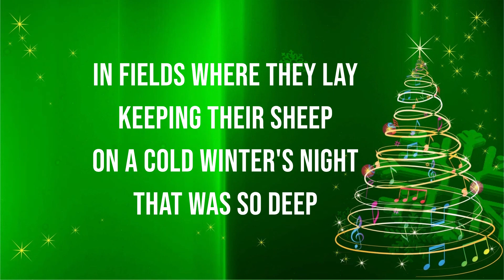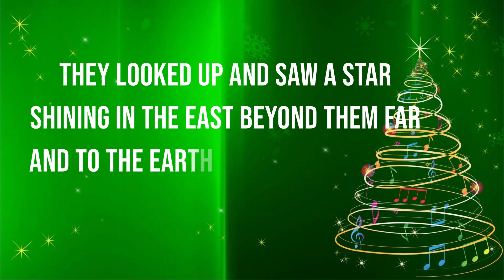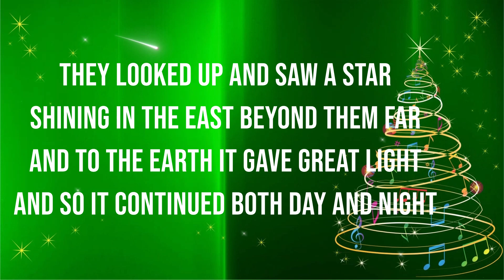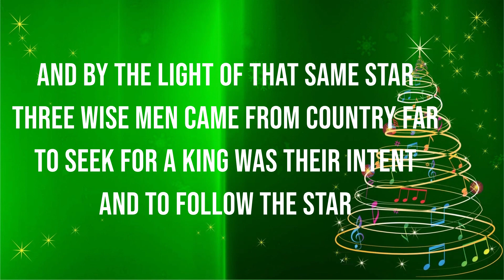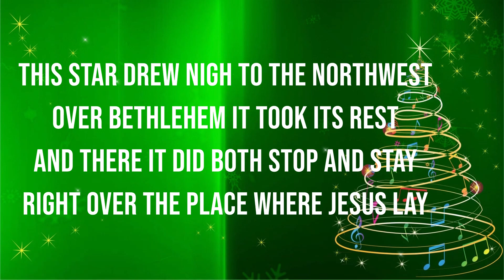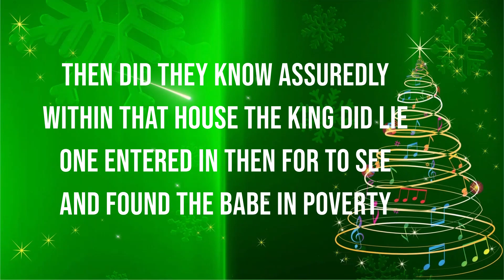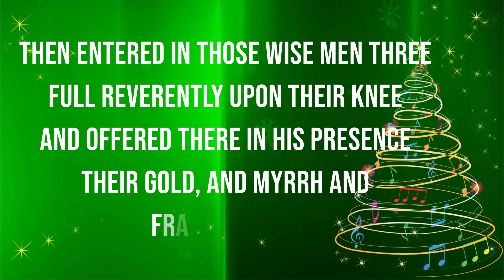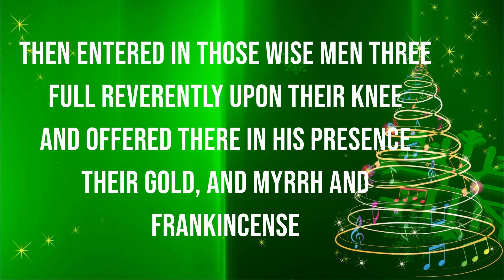The First Noel - Born is the King of Israel, Christmas Song & Carol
Heralding Israel's Majesty: The First Noel's  Born is the King of Israel, 🎇🎶
Join us in celebrating the majestic beauty of Israel - Holy Land with "The First Noel." As we sing of the King born in the heart of this sacred land, the melody becomes an ode to the enduring legacy and spiritual resonance that Israel holds. 🌠🇮🇱

Was to certain poor shepherds
In fields as they lay
In fields where they lay
Keeping their sheep
On a cold winter's night
That was so deep

And to follow the star

This star drew nigh to the northwest
Over Bethlehem it took its rest

Then did they know assuredly
Within that house the King did lie
One entered in then for to see
And found the Babe in poverty

Wherever it went
Noel Noel Noel Noel(Noel, Noel, Noel, Noel)

Full reverently upon their knee